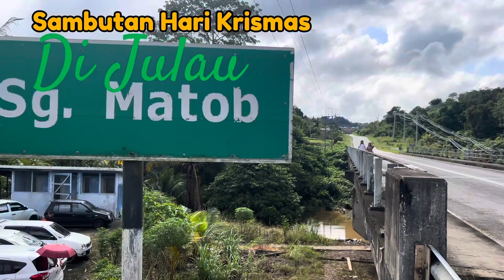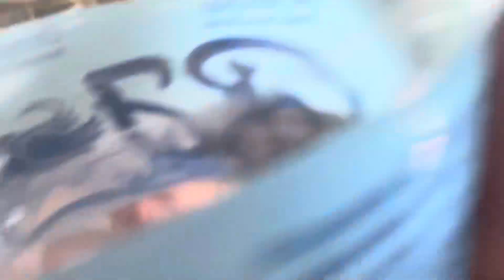Sambutan Hari Natal Di Rumah Panjang Nanga Matop Julau Sarawak Malaysia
Sambutan Hari Natal atau Krismas di rumah panjang sangat seronok. Kita dapat berjumpa dengan sanak saudara dan kawan-kawan. Hari Krismas atau Hari Natal disambut oleh umat Kristian setiap tahun pada 25 Disember. Saudara dari agama lain juga di jemput datang ke rumah panjang untuk sama-sama meyambut Hari Natal.Puji Tuhan🙏🙏🙏